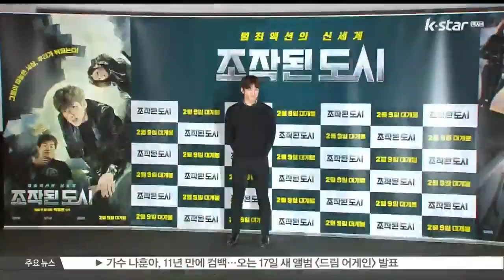배우 지창욱, 오는 8월 현역 입대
배우 지창욱이 오는 8월 현역 입대합니다.

오늘(12일) 지창욱의 소속사는 '지창욱이 8월 14일 육군 현역으로 군입대를 하게 됐다'라고 공식입장을 밝혔는데요.

지창욱은 이날 강원도 철원에 위치한 신병교육대에 입소해 기초 군사 훈련을 마친 뒤 국방의 의무를 이행할 계획입니다.

이에 대해 소속사는 '드라마 [수상한 파트너]까지 잘 마친 후 국방의 의무를 다할 것'이라며 '제대 후 한층 성숙한 모습으로 돌아올 수 있도록 기대와 응원 부탁한다'고 전했습니다.